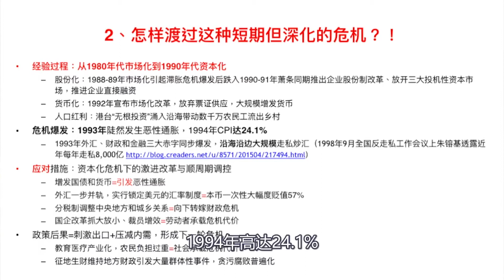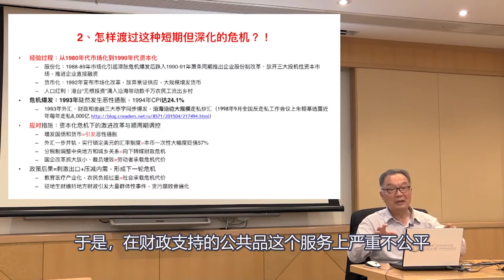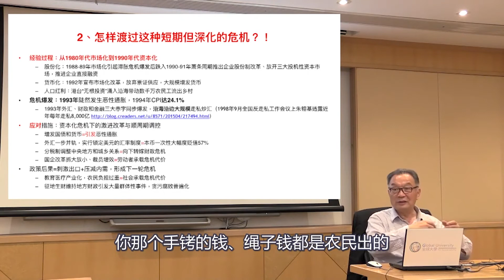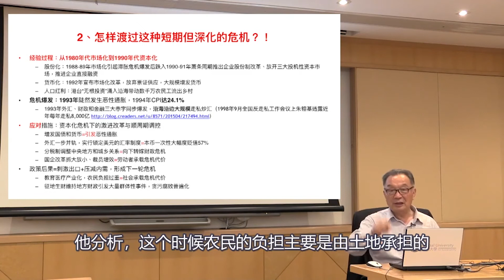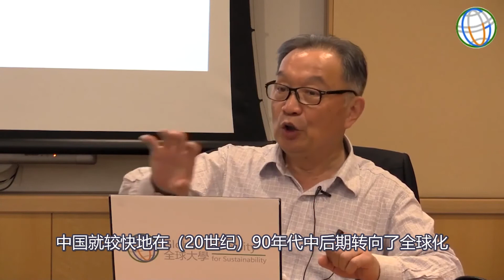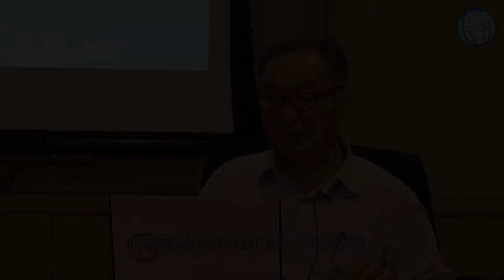【温铁军】【十次危机】【1991-1995】【带字幕】跳出“中国崩溃论”的艰难转轨——新中国的第七次周期性经济危机（1991-1995）（二、3）